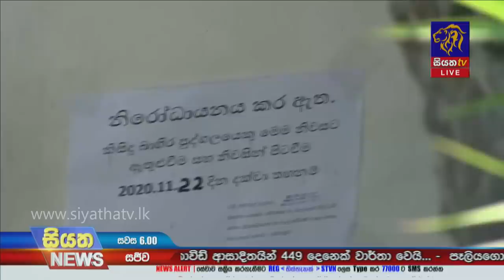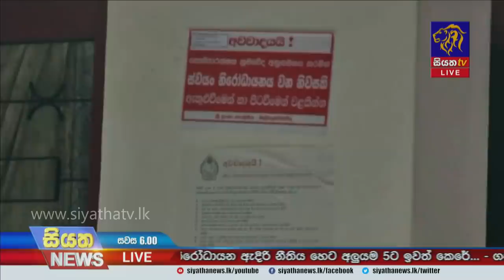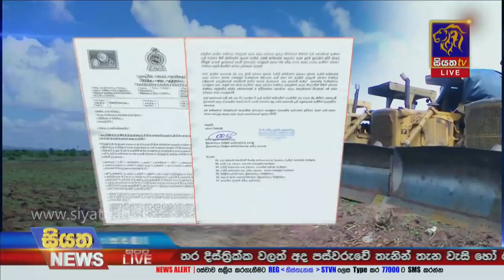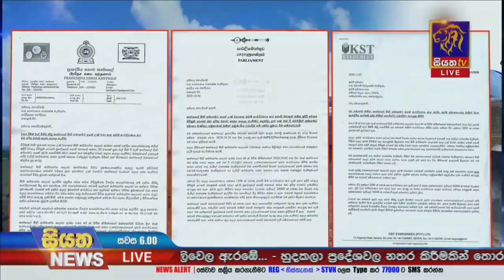Siyatha News | 06.00 PM | 08 - 11 - 2020